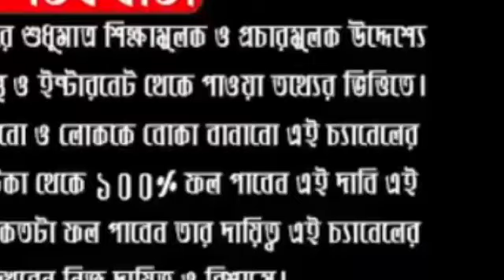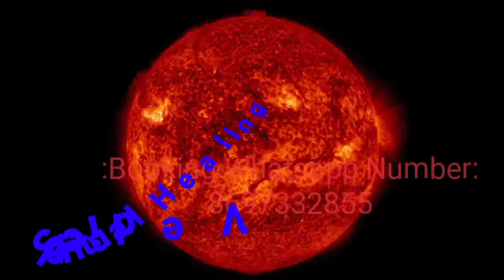৫ এপ্রিল রবিবার,প্রদোষ ব্রত, ভোলানাথ ও সূর্য দেবতার কাছে করুন এই ছোট কাজ,পাবেন এই সঙ্কট থেকে মুক্তি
ABOUT VIDEO:-

৫ এপ্রিল রবিবার,প্রদোষ ব্রত, ভোলানাথ ও সূর্য দেবতার কাছে এই ছোট কাজটি করুন পাবেন এই সঙ্কট থেকে মুক্তি।Vedic Spiritual Healing